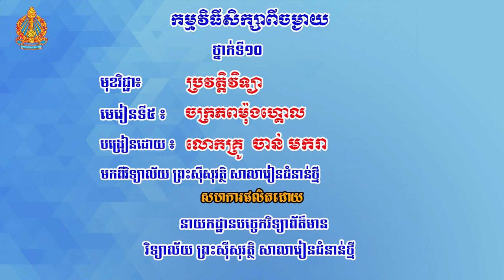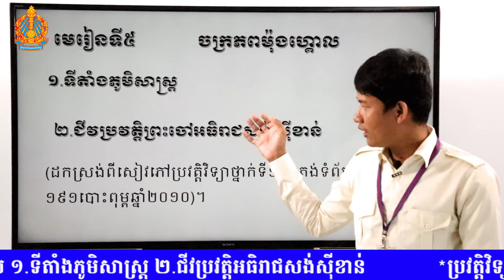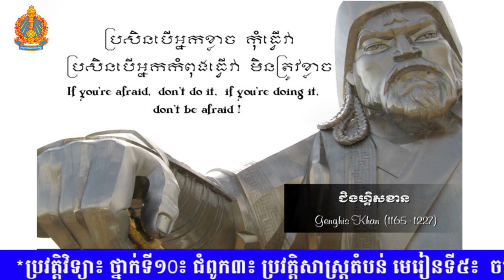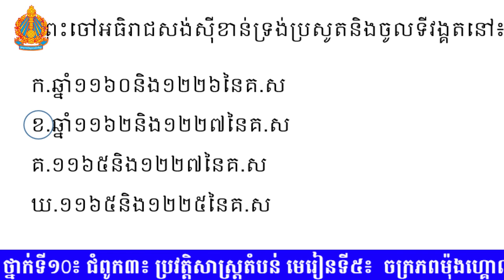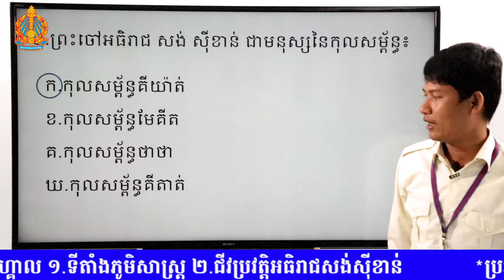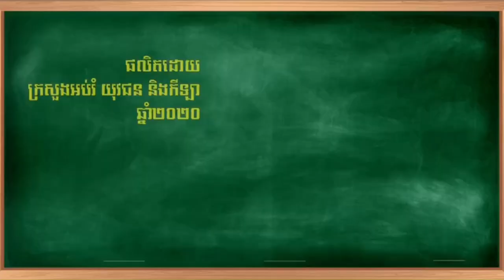ប្រវត្តិវិទ្យា៖ ថ្នាក់ទី១0៖ ជំពូក៣៖ ប្រវត្តិសាស្ត្រតំបន់ មេរៀនទី៥៖ ចក្រភពម៉ុងហ្គោល ១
ប្រវត្តិវិទ្យា
ប្រវត្តិសាស្រ្ត
មជ្ឈិមបូព៌ា
រដ្ឋ
បដិវត្តិ
សង្គ្រាម
ការតស៊ូ
ជីវិត